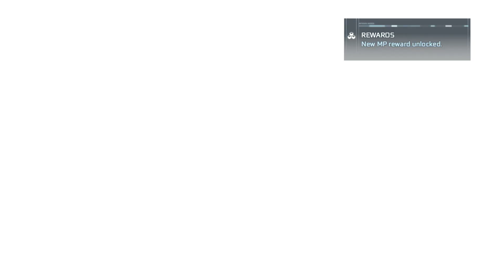Assassin's Creed III 3 Highlights part 2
Adam continues his gameplay. Recorded back in May 2021.